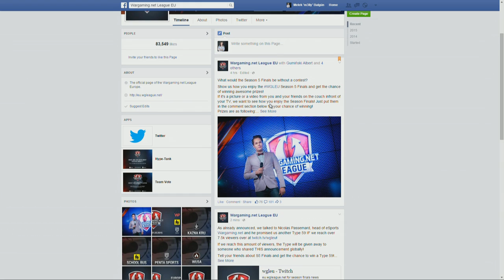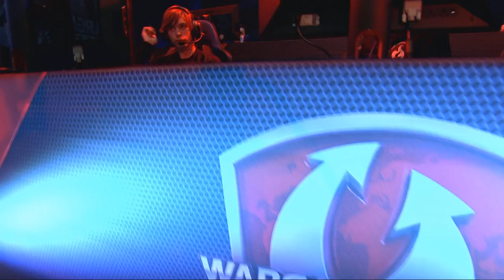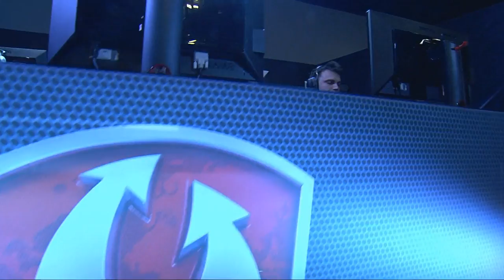Schoolbus vs. WUSA - WGLU Season Finals 2015 - World of Tanks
Wargaming.net League Europe - Season 5